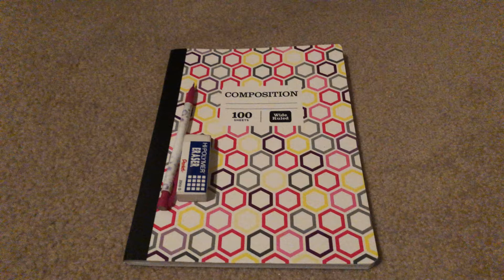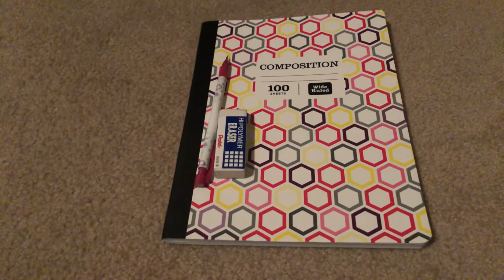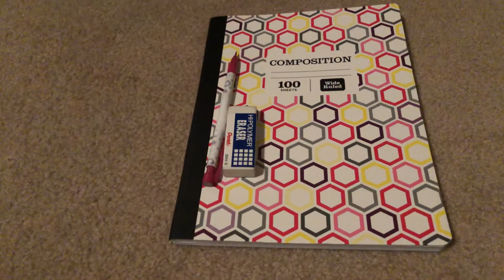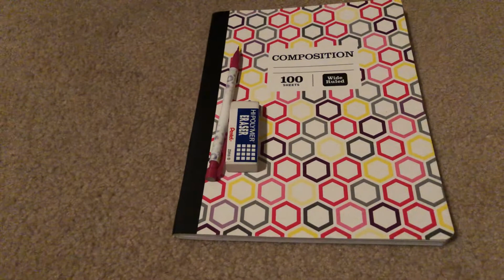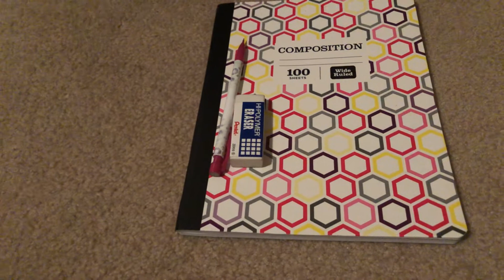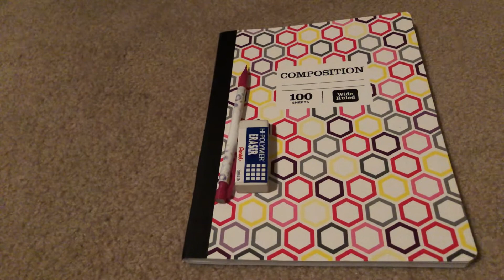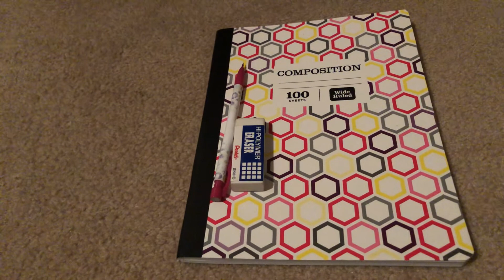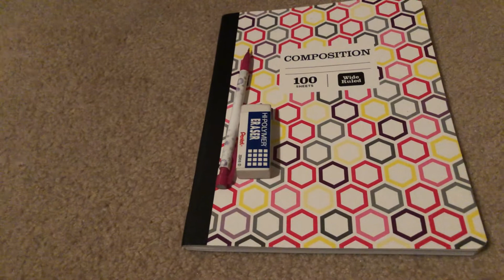Happy Valentine's Day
A video listing off fictional crushes! This video is just full of love and blushing! 💐🍫 Oh I also forgot to mention the anime called The World God Only Knows! The main character Keima Katsurari was 17 years old and I was the same age as him and acted like him when I was that age! I loved all the girls some more than others but there wasn't one I didn't like!